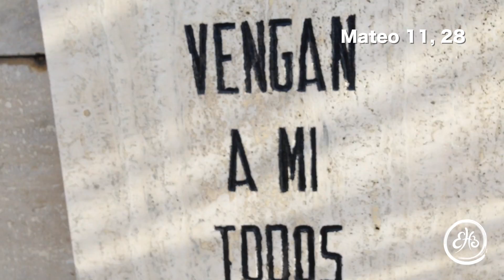No.13 Todos - 365+1 esteriencias - Ester Hernandez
Esteriencia No. 13 Todos